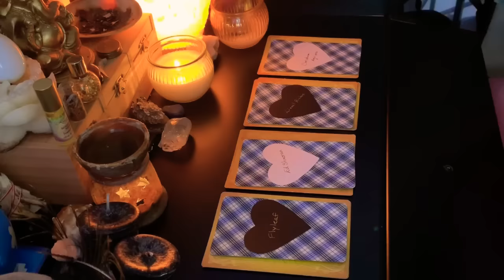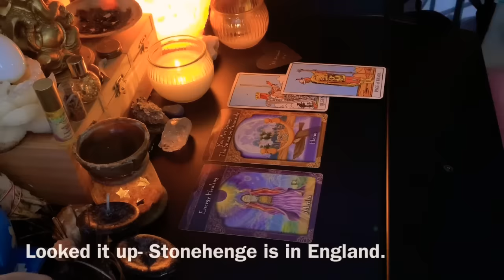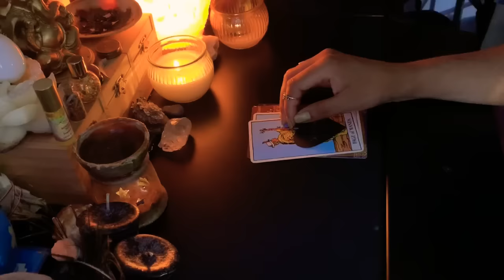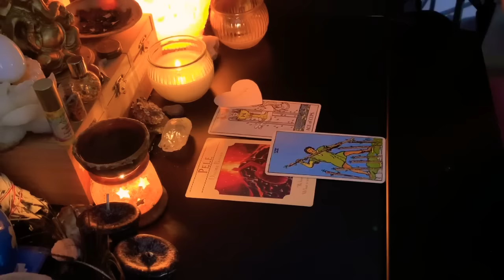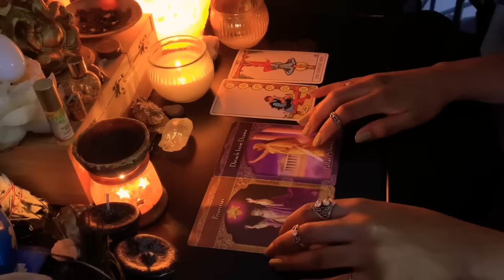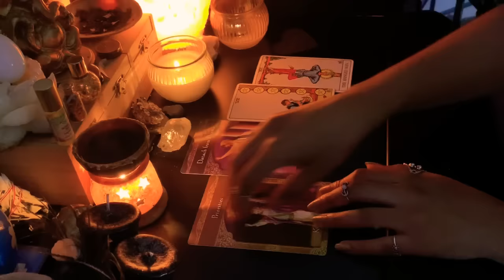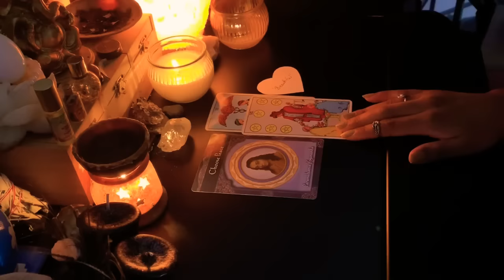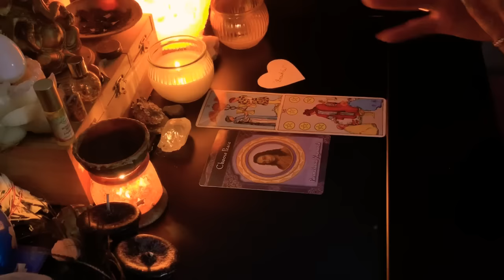PICK A CARD: Who Is Watching Your Social Media & Why?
It's okay to pick more than one pile if additional ones resonate with you!

♠ TIME STAMPS (I read intuitively with the use of tarot/oracle cards):
Pile 1-  0:26
Pile 2-  11:50
Pile 3- 22:37
Pile 4- 31:56

♠ AMAZON WISH LIST (Tarot/Oracle decks. Deeply Appreciated!):

♠ SEND A LOVE & LIGHT GIFT (candles/crystals/thank you card/whatever feels right. All humbly received & greatly appreciated)

Viewers are encouraged to please seek the advice of a trained professional about any health or legal concerns. Inner Empress Readings is not responsible for any actions taken upon by the viewer as a result of watching a reading. Love & light to all.